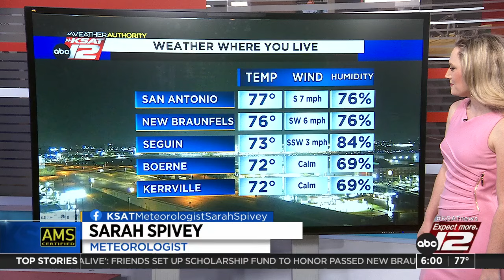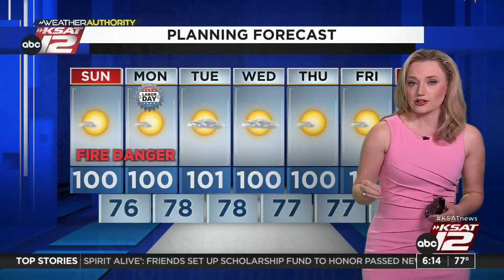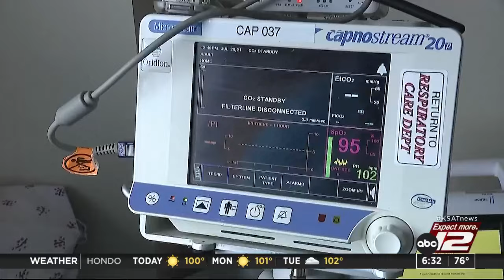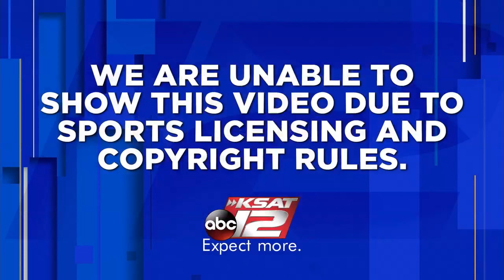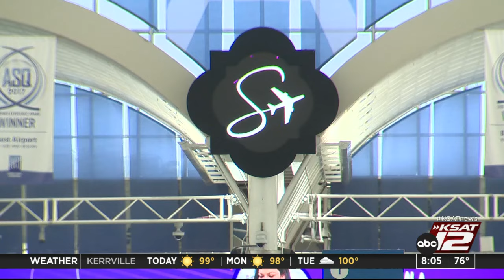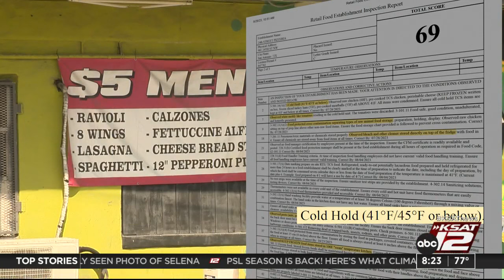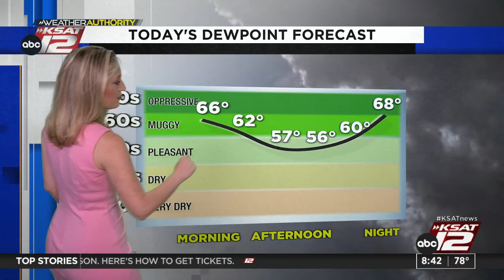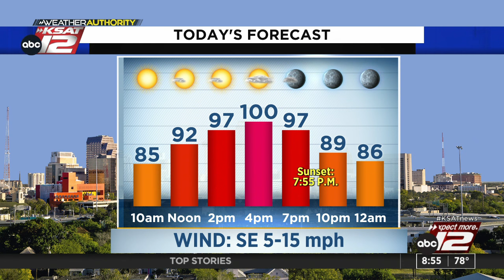GMSA Weekends : Sep 03, 2023